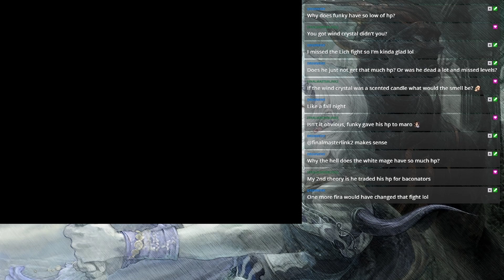Let's Play Final Fantasy Pixel Remaster part 12